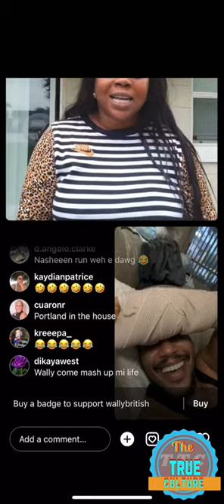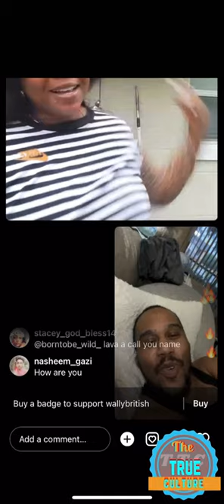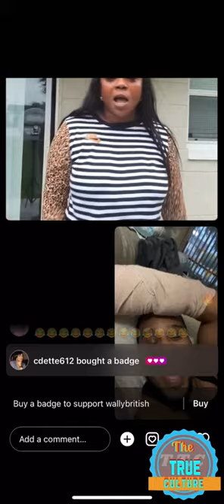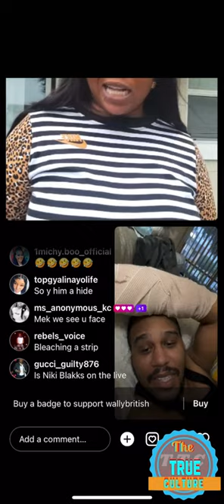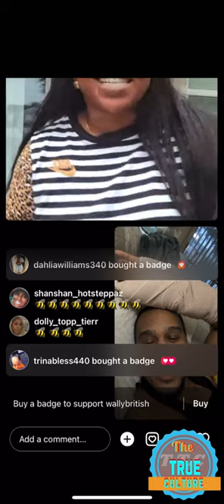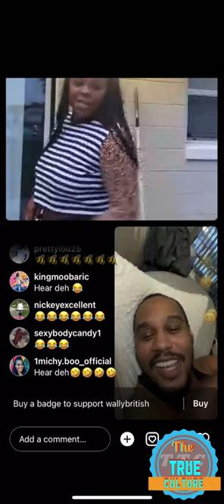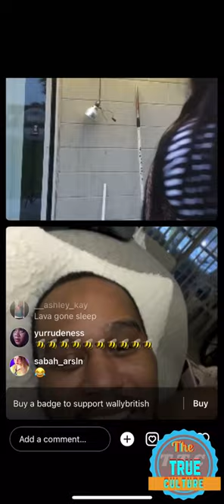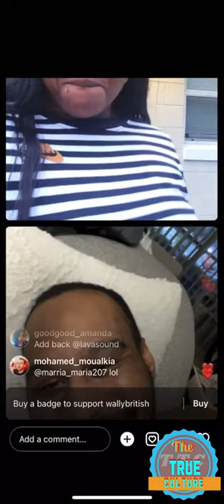Wally British lava and nasheen fire on instagram live talking must watch